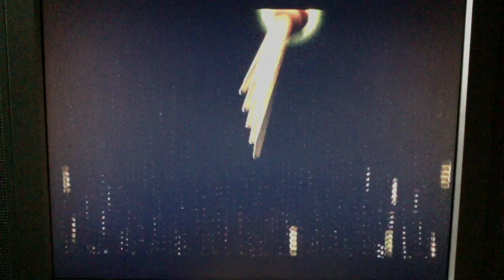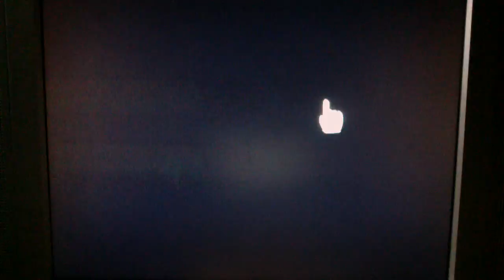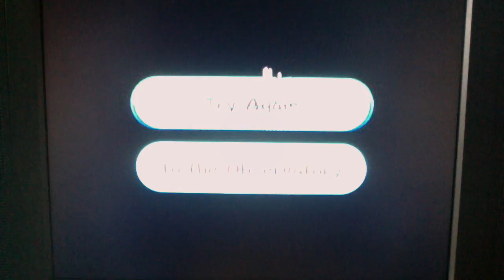Super Luigi Galaxy: Episode 7